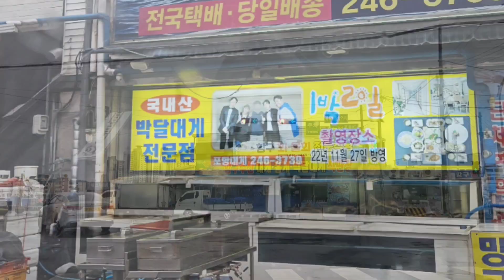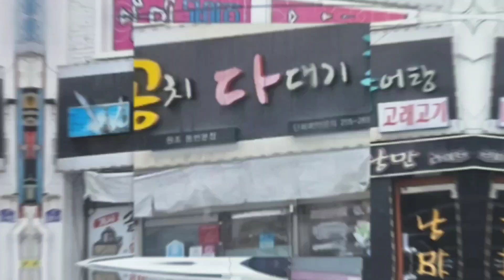문어 2마리 삶기까지/멸치 뱅댕이(디포리)까지